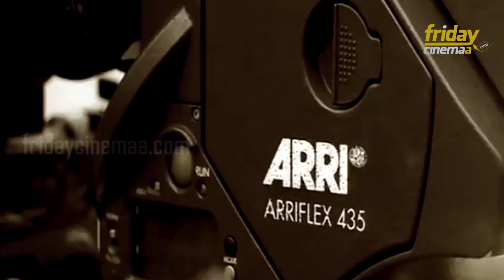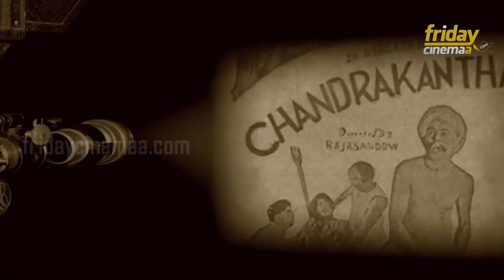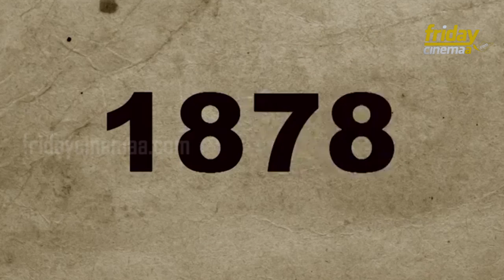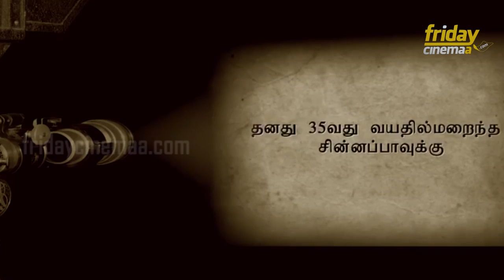Tribute video for India's one of the most wanted legendary Naaser (Part 1)